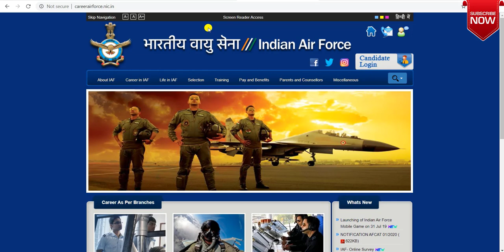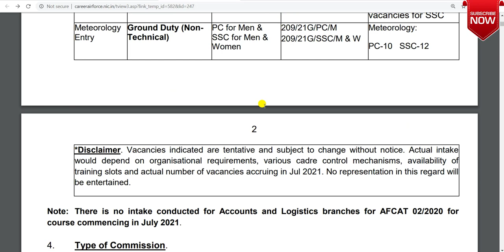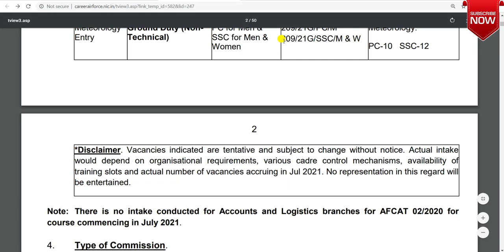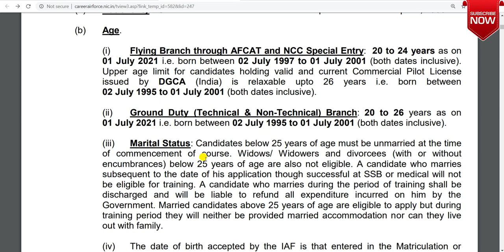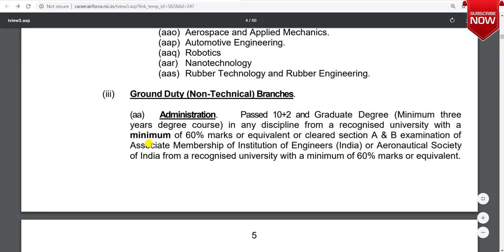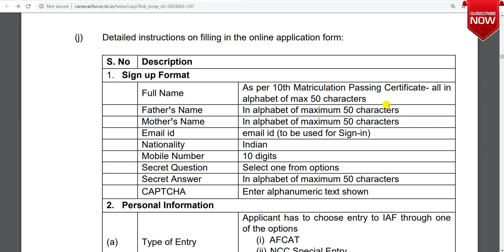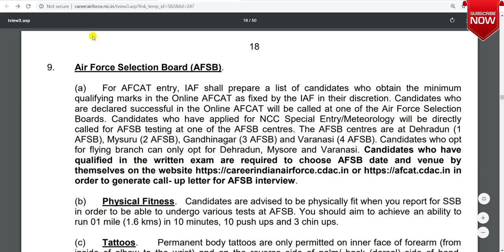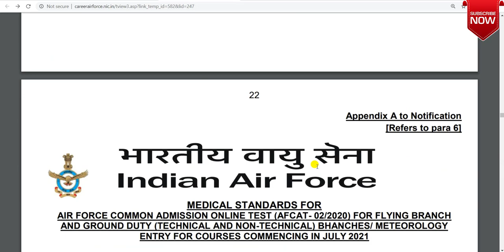AFCAT 2 2020 Notification|indian air force jobs 2020latest job notification 2020|new job vacancy2020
Hi Friends
About this video-AFCAT 2 2020 Notification|indian air force jobs 2020|latest job notification 2020|new job vacancy 2020
Indian Air Force invites Indian citizens (Men and Women) to be part of this elite force as Group. A Gazetted Officers in Flying and Ground Duty (Technical and Non-Technical) branches.
Your Queries-
afcat syllabus
afcat 2 2020
afcat 2020
afcat preparation
afcat exam
afcat age limit
afcat all information
afcat after 12th
afcat exam pattern
afcat exam details
afcat exam syllabus
afcat for girls
afcat full details
afcat form
afcat full syllabus
afcat ground duty non technical
afcat ground duty
afcat ground duty officer
afcat ground duty non technical job profile
afcat ground duty non technical exam pattern
afcat how to apply
afcat kya hai
afcat kya h
afcat information
afcat ka form kaise bhare
afcat non technical syllabus
afcat non technical eligibility
afcat news
afcat non technical branch
latest job bihar
bihar latest job news
latest govt job in bihar
latest job in delhi 2020
latest job for diploma in mechanical engineering
latest job for electrical engineer
civil engg latest job
latest job private
latest private job recruitment 2020
12th pass latest job vacancy
sarkari naukri
sarkari naukri bihar
job update ankit
job update by ankit
bihar job update